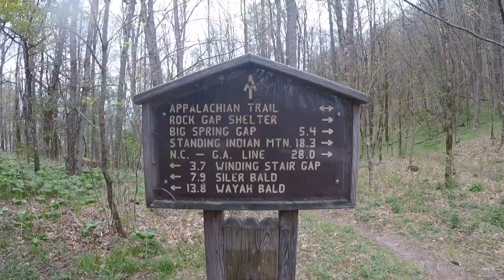Over Under 4x4 - Exploring Nantahala National Forest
Great day exploring the beautiful Nantahala National Forest.

Come join us for a unique off-road adventure.